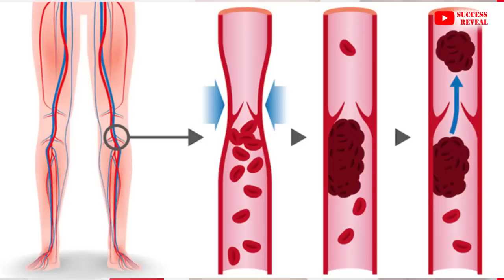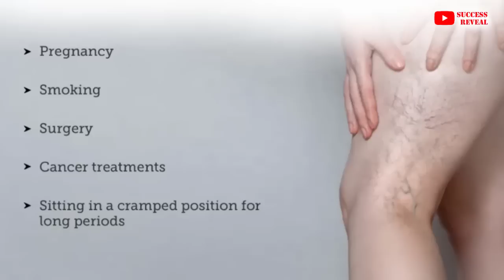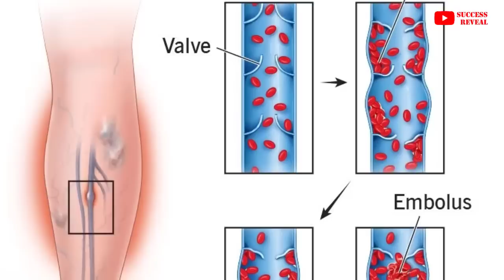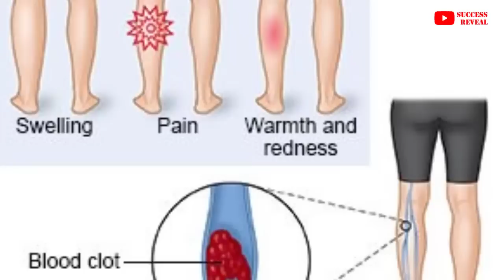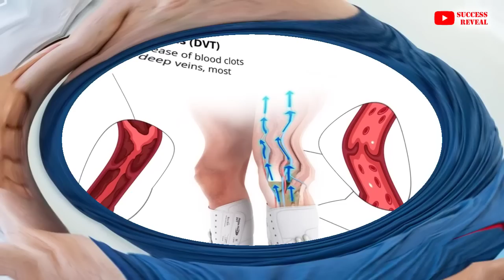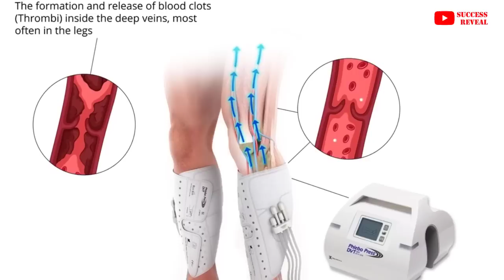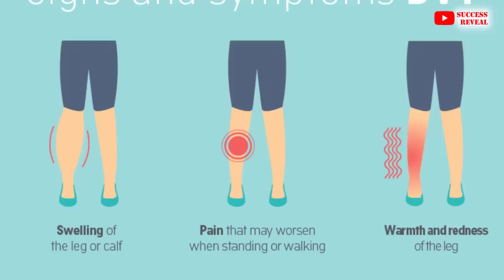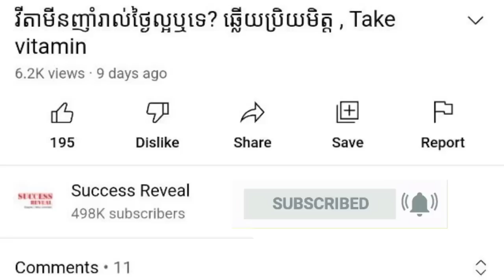ជំងឺស្ទះសរសៃឈាមនៅជើង , deep vein thrombosis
In this video we want to show you about ជំងឺស្ទះសរសៃឈាមនៅជើង , deep vein thrombosis , SUCCESS REVEAL

ការស្ទះសរសៃឈាមវ៉ែនជ្រៅគឺជាការកកើតកំណកឈាមក្នុងសរសៃឈាមជ្រៅមួយនៅក្នុងខ្លួនដែលជាធម្មតាស្ថិតនៅក្នុងសរសៃឈាមវ៉ែនជ្រៅនៃជើង។
 បកស្រាដោយលោកវេជ្ជបណ្ឌិតឯកទេស លី គៀត ឯកទេសរោគបេះដូង ...

✡ ABOUT US ✡
.: Why We create SUCCESS REVEAL channel :.
1. To inspire, Motivate, create new entrepreneur
2. Share Business knowledge, Entrepreneurship, Success
3. Free Business Education Online